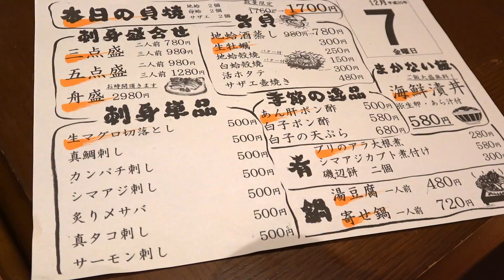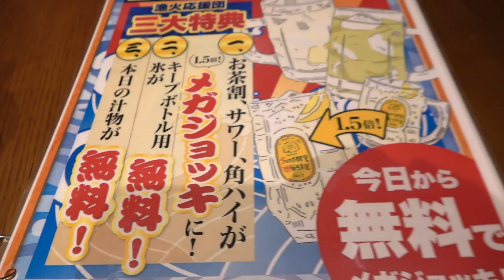【驚愕】赤字覚悟！はまぐりつかみ取りが何と６８０円！？【漁火/経堂】